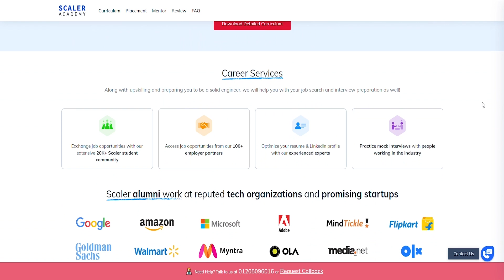HLD RoadMap | What to study for High Level System Design Interview | Ace your interviews ✌️✨💪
This video will help you strategize your prep for HLD interviews. After watching this, you know exactly what all topics you need to study!

The video contains following parts-
0:00-0:14 - Intro
0:14-0:57 - Capacity Estimation
0:57-1:23 - HTTP with Methods
1:23-2:42 - WebSockets
2:42-4:00 - Scaler Promotion
4:00-4:57 - Polling
4:57-5:25 - Server Sent Events
5:25-5:38 - Hor & Vert Scaling
5:38-6:04 - Latency & Throughput
6:04-6:52 - CAP Theorem
6:52-7:32 - Load Balancers
7:32-8:07 - Proxies
8:07-8:33 - Consistent Hashing
8:33-9:54 - SQL, noSQL
9:54-10:23 - Storage types
10:23-10:54 - Indexing
10:54-11:40 - Replication & Sharding
11:40-12:31 - Caching
12:31-14:00 - MsgQueues & PubSub
14:00-14:48 - Resiliency
14:48-16:08 - Paging & Filtering
16:08-16:50 - Rate Limiting
16:50-17:12 - Logging & Monitoring